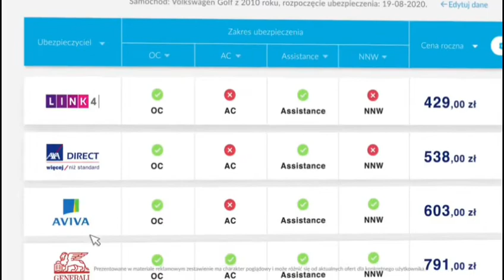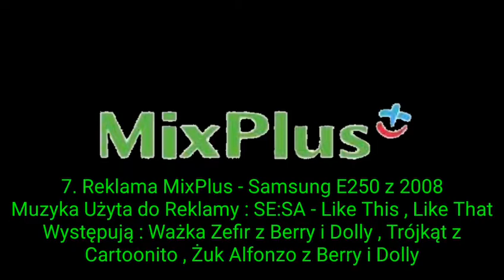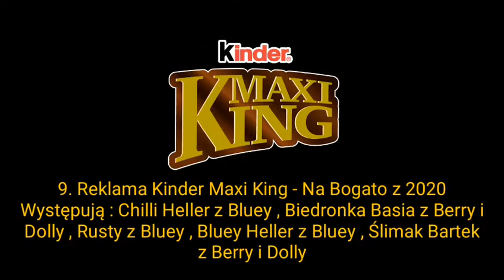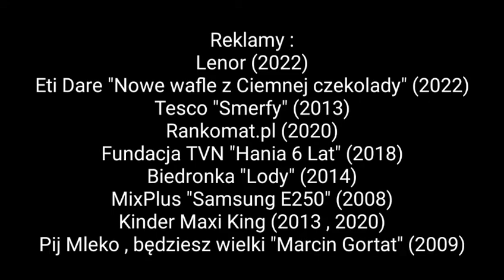Reklamy Dla Minecrafta TV HD Polska Sezon 4 Cz. 8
Lista Reklam :
1. Reklama Lenor z 2022
Występują : Król Oset z Małego Królestwa Bena i Holly , Królowa Oset z Małego Królestwa Bena i Holly , Starina z Jarmies
2. Reklama Eti Dare - Nowe Wafle z Ciemnej czekolady z 2022
Wystąpi : Biedronka Basia z Berry i Dolly
3. Reklama Tesco - Smerfy z 2013
Występują : Ślimak Bartek z Berry i Dolly , Biedronka Basia z Berry i Dolly
4. Reklama Rankomat.pl z 2020
Występują : Sandy Pysia z SpongeBoba , Pszczoła Baltazar z Berry i Dolly
5. Reklama Fundacja TVN - Hania 6 Lat z 2018
Występują : Suzy z Jarmies , Wendy z Bluey
6. Reklama Biedronka - Lody z 2014
Wystąpi : Pszczółka Betty z Berry i Dolly
7. Reklama MixPlus - Samsung E250 z 2008
Muzyka Użyta do Reklamy : SE:SA ft. Sharon Philips - Like This , Like That
Występują : Ważka Zefir z Berry i Dolly , Trójkąt z Cartoonito , Żuk Alfonzo z Berry i Dolly
8. Reklama Kinder Maxi King z 2013
Wystąpi : Ślimak Bartek z Berry i Dolly
9. Reklama Kinder Maxi King - Na Bogato z 2020
Występują : Chilli Heller z Bluey , Biedronka Basia z Berry i Dolly , Rusty z Bluey , Bluey Heller z Bluey , Ślimak Bartek z Berry i Dolly
10. Reklama Pij mleko , Będziesz wielki - Marcin Gortat z 2009
Występują : Pete z Disneya , Ongo z Jelly Jamm , Ślimak Bartek z Berry i Dolly , Gommo z Jelly Jamm , Rocky Robinson z Gumballa , Motyl Flutter z Berry i Dolly , Judi z Bluey , Dalmatyńczyk Chloe z Bluey , Biedronka Basia z Berry i Dolly , Mina z Jelly Jamm